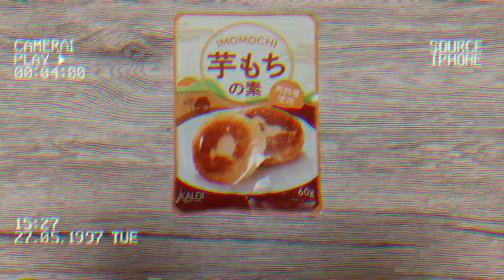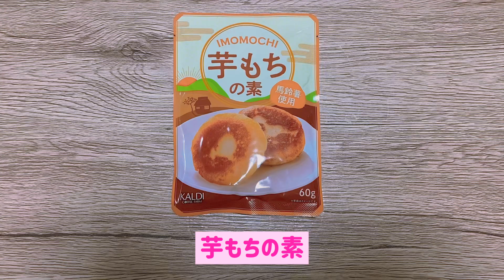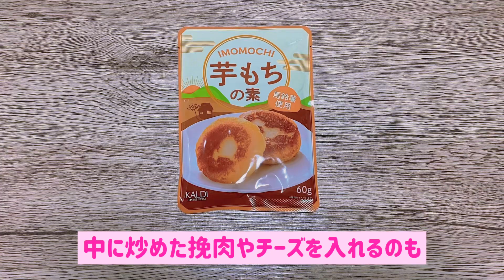【VLOG】秋まだかな~~daily vlog🍂🧸 |カルディ購入品 | やすまるだし | 魚べいetc.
四国で1番売れてるだしパック ”やすまるだし”。

初回購入アンケートで 「moca museum」 と答えるとお得に購入できます！！

【 moca museum🖼️🌷(モカミュージアム) 】

mocaです🖼️🌷

最近テレビでよく見かける魚べいでのランチや

カルディ購入品、やすまるだしでしゃぶしゃぶなど！

是非、最後までご視聴いただけると嬉しいです🤍